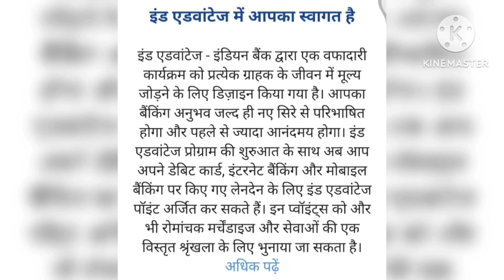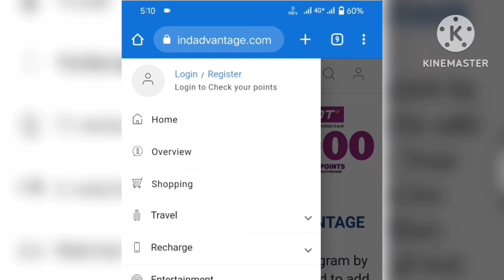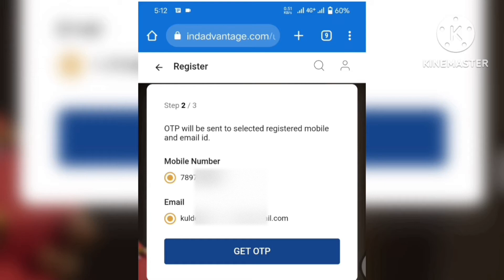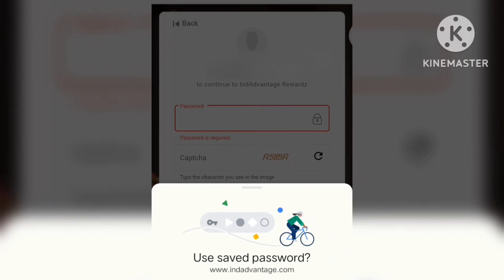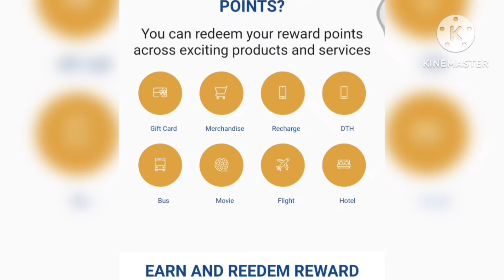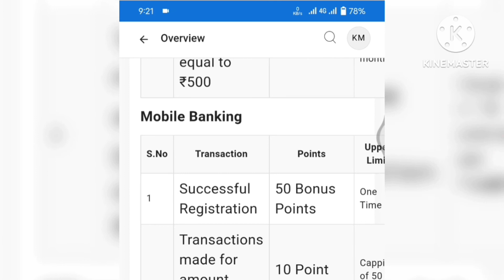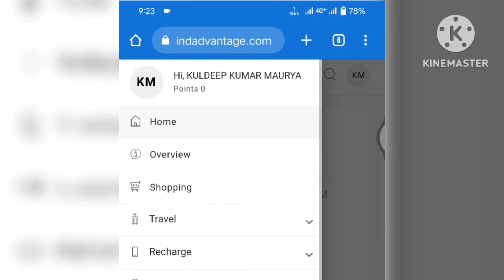Indian Bank Rewards Points | Kya Hai Aur Use Kaise Kare | Ind Advantage Account Register Kaise Kare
Indian Bank Rewards - क्या है? और इसका उपयोग कैसे करें | Ind Advantage Registration | How How

Namskar Doston, Aaj ke es video me batayenge Indian Bank ke rewards point ke bare mein. ind advantage per apna account kaise banakar rewards point kaise earn kar sakte hain. jab aap Indian Bank ke debit card, internet banking & mobile banking se online transaction karte hain to aapko rewards point milte Hain.

 agar aapke pass Indian Bank ka Debit Card hai to aap pahle Se hi ind advantage ke member Hain Keval aapko Apne debit card se sign up karna hai. iske bad aap rewards point ka use kar sakte hain. rewards point kya hai, ind advantage account kaise banaye, rewards point ke fayde, eske bare mein es video me bataye hain.